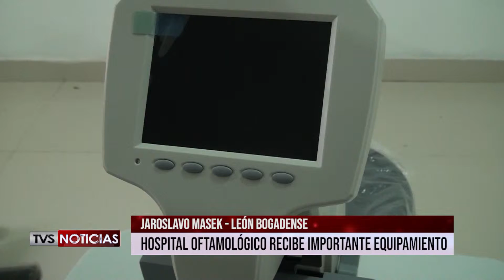HOSPITAL OFTAMOLOGICO RECIBE APORTE